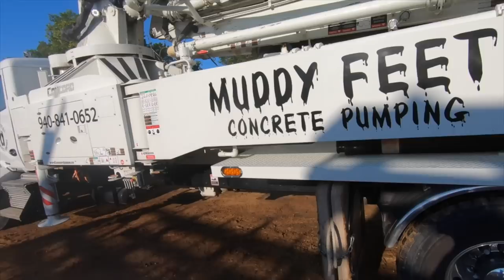Concrete truck rolls over. Pumping concrete with Muddyfeet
We vlog our day to day operations. Some days are better than others. Thankfully no one got hurt during this truck accident. This concrete truck got to close to the edge of the road and eventually rolled over. it is not uncommon for concrete trucks accidents. Thier loads shift easily and causes them to roll over. Mostly on the drivers side.